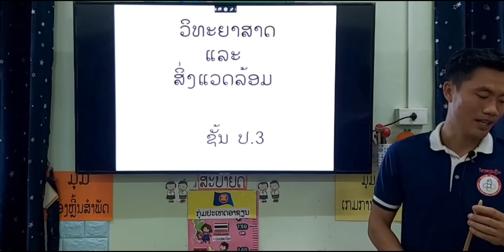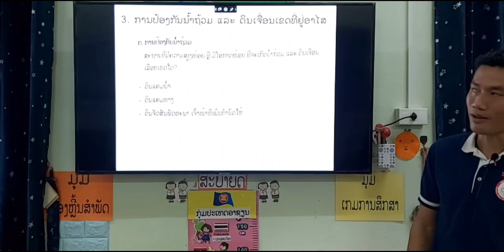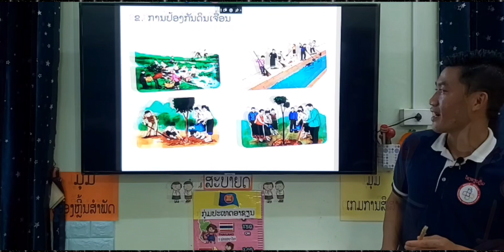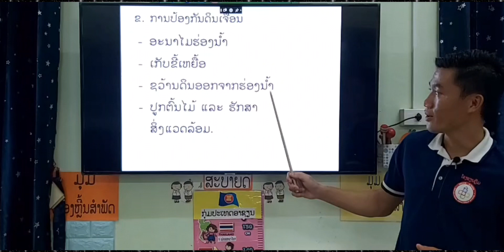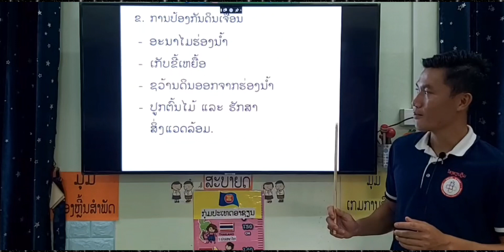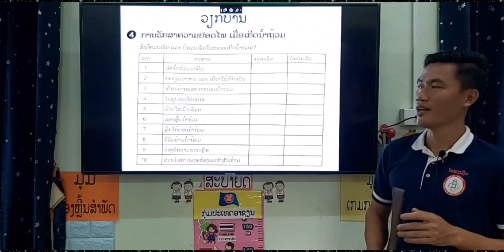ວິທະຍາສາດ ແລະ ສິ່ງແວດລ້ອມ ປ.3 ບົດທີ 1(ຕໍ່) ຂໍ້ທີ 3-4/ ສອນໂດຍຄູ ບຸນໄຊ